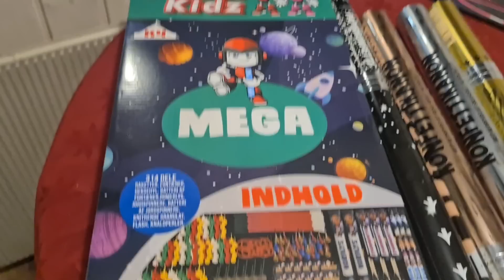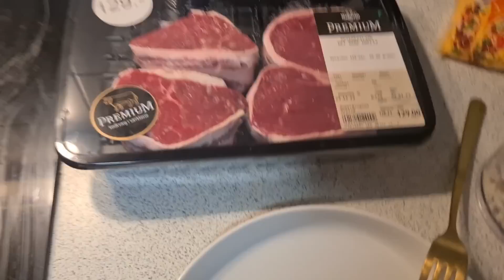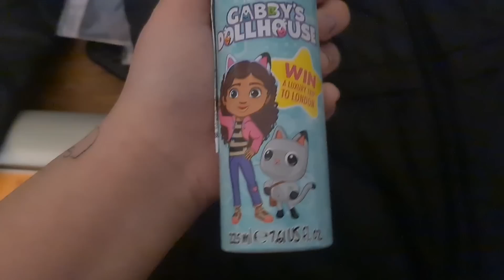Fyrværkeri 🎆 Og is på Macdonalds 🍦